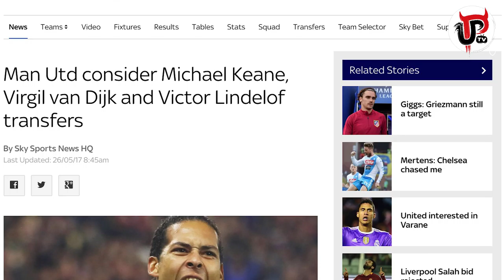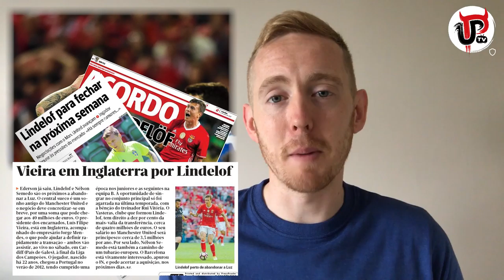VICTOR LINDELOF: MAN UNITED'S FIRST SUMMER SIGNING? | THE FULL STORY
Victor Lindelof is set to be Manchester United's first summer signing according to the Portuguese press. Here's the full transfer story!